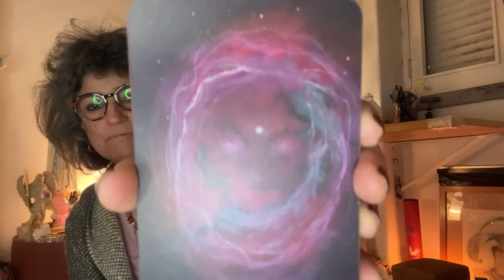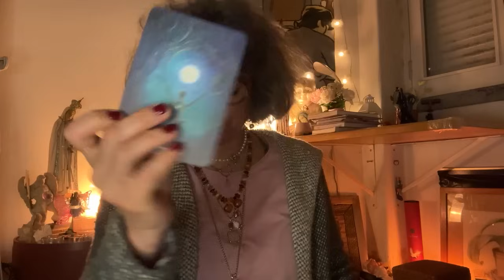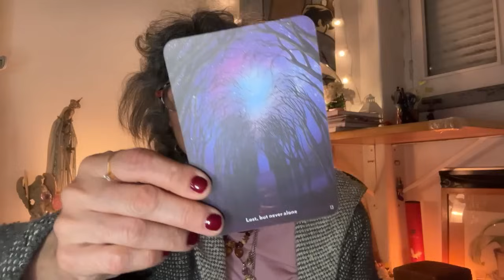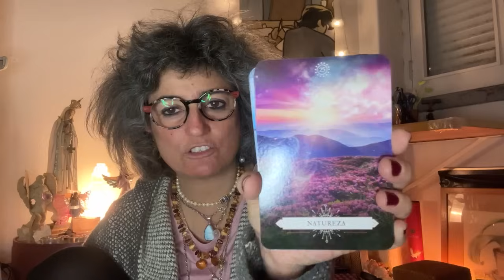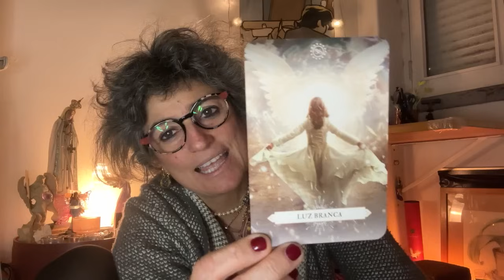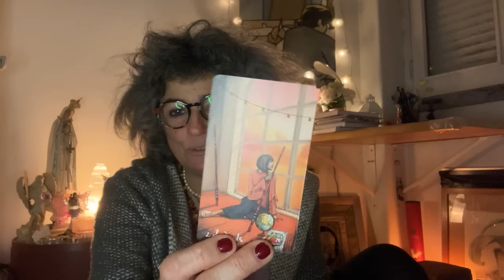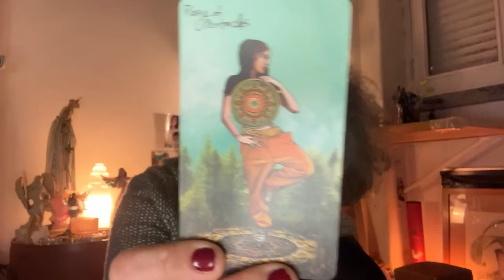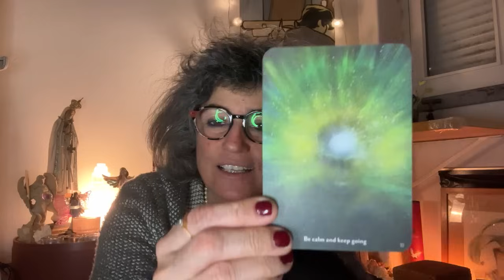O caminho se faz caminhando … você vai começar uma nova fase … se ABRA ás possibilidades!